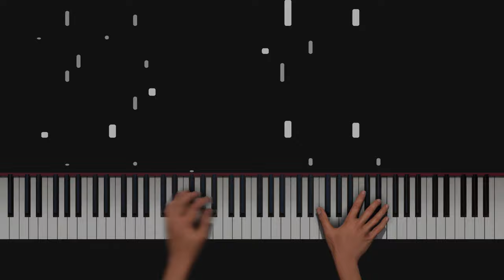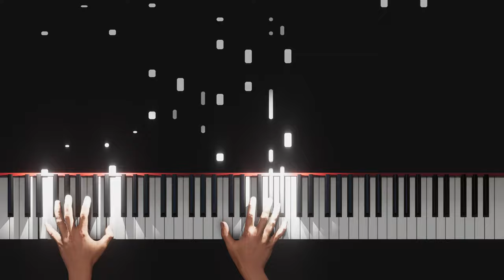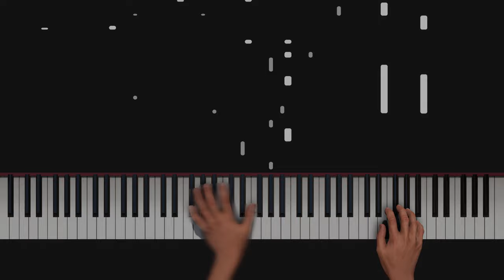Raphaël Novarina - Sonate No. 4